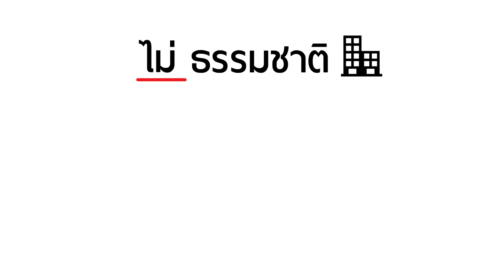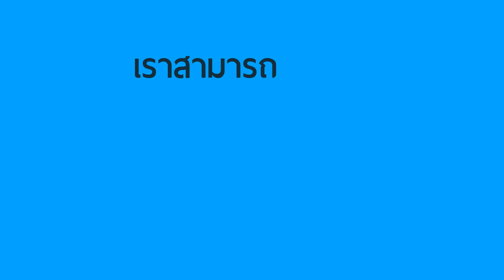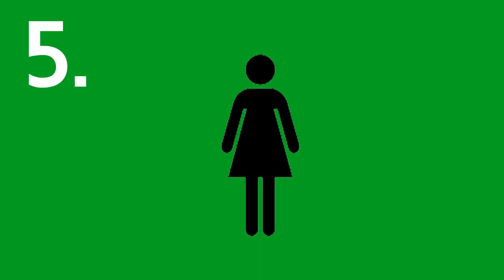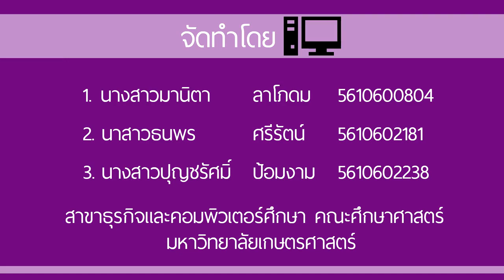AIDS โรคเอดส์โลก โรงเรียนเซนโยเซฟคอนเวนต์